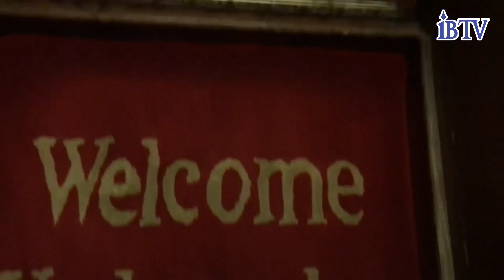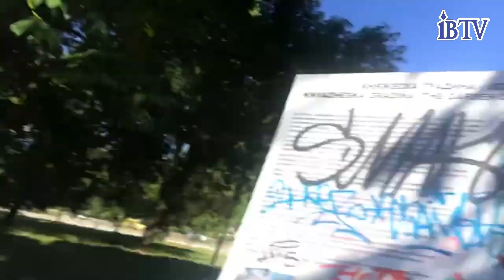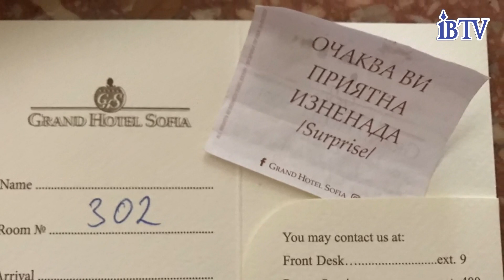IBTV's Saskia van Engeland - VIPacteur in Sofia!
Altijd al willen weten hoe dat is, VIPacteur zijn bij een speelfilm? Saskia van Engeland, zangeres en actrice uit Oost (nu: de Algarve) heeft een hele mooie acteerklus in Sofia, Bulgarije. Ze neemt ons mee door deze spannende periode!